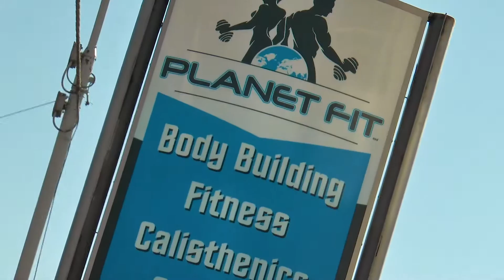Palestra "Planet Fit", Sala Consilina - PRO MOVIE CHANNEL